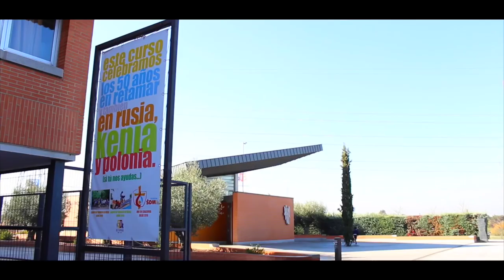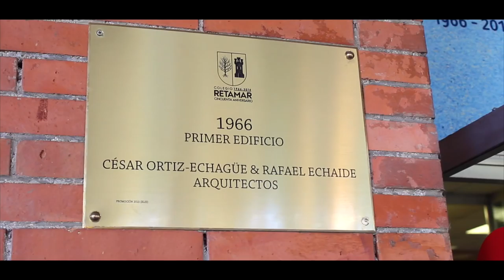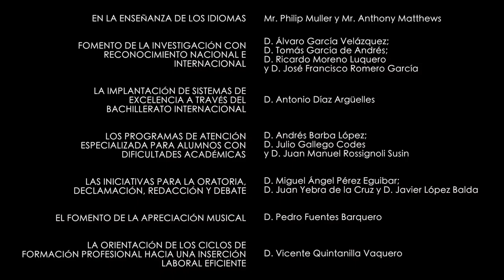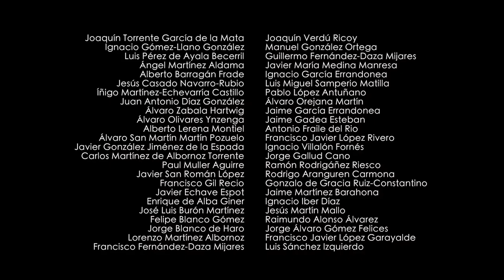EXCELENCIA se escribe con mayúsculas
El día de San Alberto Magno, patrón de las Ciencias es un buen día para reconocer la excelencia en los alumnos de Retamar y el impulso de muchos profesores por crear, durante estos 50 años, las áreas de trabajo del presente y del futuro de Retamar. Gracias a todos.